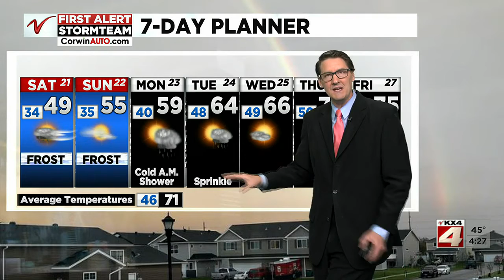400PM News May 20 Part 4